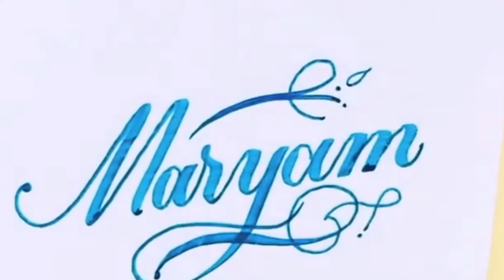Top 15 Facts about Ramadan|Maryam's Vlog